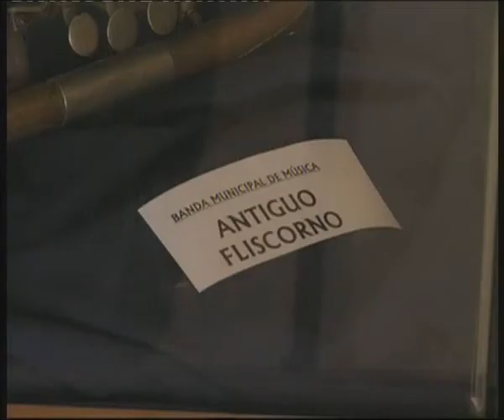ACTIVIDADES JORNADAS MÚSICA DE OTOÑO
Este fin de semana concluirán las I Jornadas de Música de Otoño de Santa Cecilia, con diversas actividades como el Encuentro de Corales, la actuación de la Banda Municipal o la procesión en honor a Santa Cecilia.